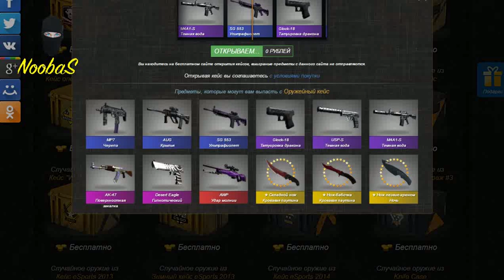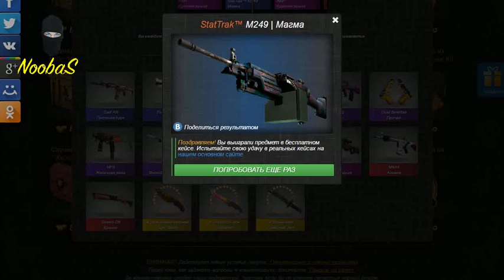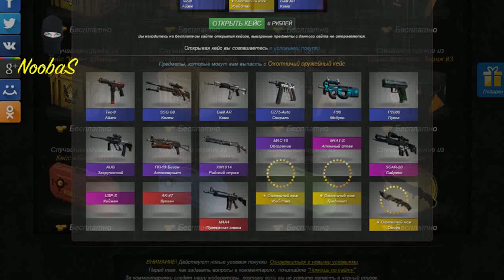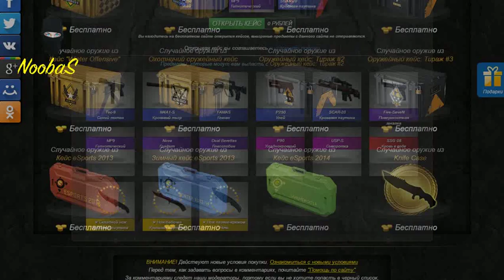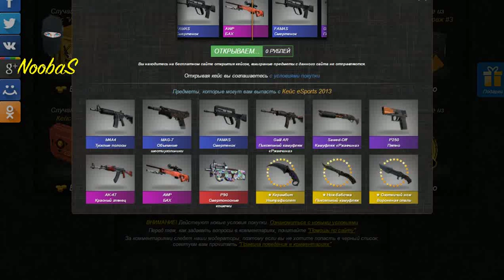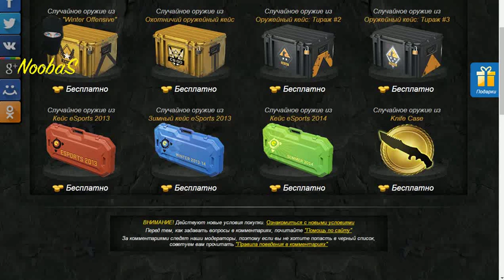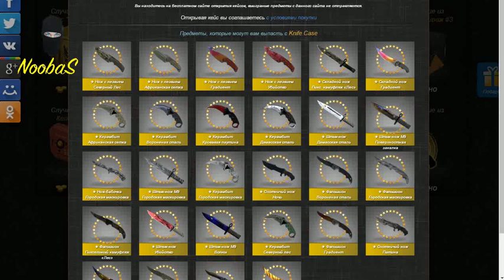NoobaS:Открывает кейсы в CS GO #1